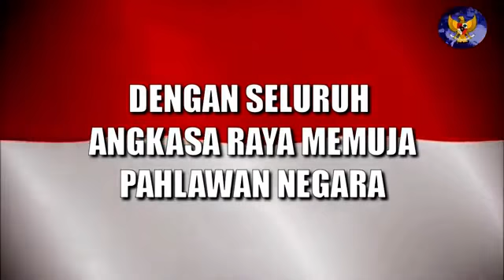Mengheningkan Cipta - Instrumen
video saya ambil dari youtube channel tempat lain